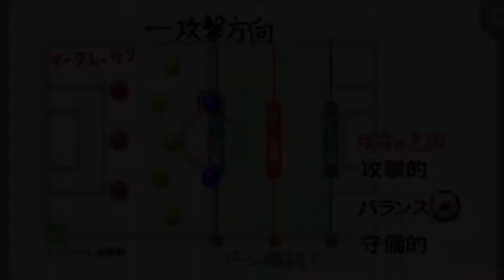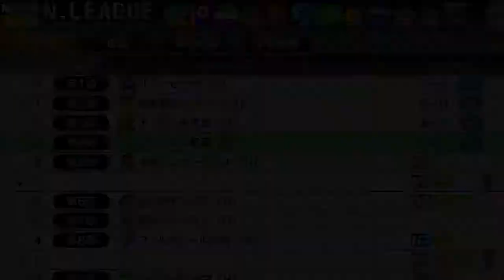【カルチョビットA】意外な強敵 メンソーレ那覇との公式戦【サッカークラブ育成ゲーム：女子選手縛り 273】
‹前提›
1. 補強は女子選手のみ。安い年俸の選手を優先的に獲得
2. 基本的に「攻撃」戦術。カードをいっぱいもらいやすいと聞いたので
3. 相手の力に応じて出場選手をローテーション
4. FWは今はくるみ頼りだが、複数のポイントゲッターを作る